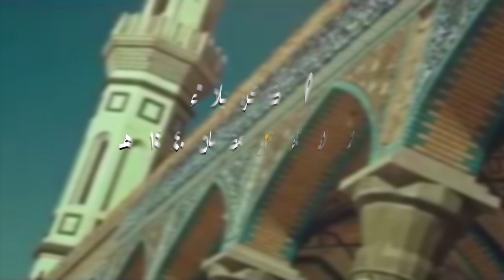ترقبوا في الساعةِ 7:30 : مساءً: البثَّ المباشرَ للمِهرَجان (26)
والذي تُقيمُه هيآتُ الراب والشور المهدوي ومشروعُ الشبابِ المسلمِ الواعدِ  وتحت شعار : { الراب و الشور... يصنع... انصارًا لله... انصارًا للمهدي} وبمشاركةِ نخبةٍ من الذاكرين والرواديد منَ الأشبالِ والشبابِ

وسيتضمَّن المهرجان بحثًا يلقيه مجموعة من الأساتذة المختصين بالفكر الإسلامي حول سلسلة بحوث السيد الأستاذ الموسومة (مقارنة الأديان بين التقارب والتجاذب والإلحاد)

ويتضمنُ ايضًا أمسيةً قرآنيةً تحتَ شِعارِ :

(التربيةُ المهدويةُ ... في رحابِ القرآنِ)

كربلاء   : الثلاثاء 29 رمضان 1440 هجرية